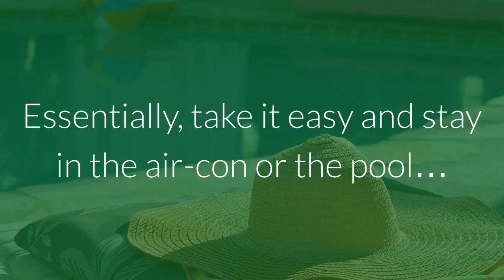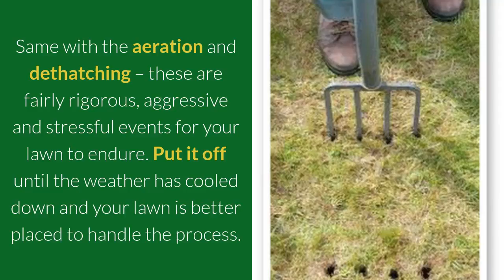How to Not Stress About Your Lawn During a Heat Wave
Heat waves are just part and parcel of living in Queensland, but when everyone starts getting overheated and cranky, there’s something you don’t want to be stressing about; your lawn.

Essentially, take it easy and stay in the air-con or the pool…
Don’t cut the grass too short – being too short will reduce the grass’ ability to produce energy for growth. When cut at the right height it will develop a stronger root system as well as providing protection for the soil, from the sun. If the lawn is at an okay height before the heat wave hits just leave it and don’t mow until the weather cools. Spend the time relaxed and have a cool drink instead. If you do need to mow the lawn during the heat wave – never do so in the heat of the day; that’s just silly and dangerous for your health. Never remove more than one third of the grass height at any one time.  The lawn will be kept cooler when less plant tissue is removed.

Now, this is a controversial one… limit the water intake for your lawn. Lawns are better managed on the dry side rather than wet. If over watered the roots will be deprived of oxygen and can become more susceptible to disease. So, keep an eye on the lawn – if it appears to be in heat distress, wilting and yellowing then water. Don’t water just in case. Stick to the ‘water deeply but less frequently’ rule of thumb. Don’t water in the heat of the day – you’ll just waste water as it is lost to evaporation. Don’t water at night – you’ll leave your lawn open to disease. Pop outside first thing in the morning before it gets too hot and give the lawn a water if it truly needs it. Remember, it only ever needs around 2.5cms per week.

Continue to relax in the cool as you should never fertilise, aerate or dethatch your lawn during a heat wave. Fertilisers encourage growth and that growth will take up even more energy further stressing the lawn. Same with the aeration and dethatching – these are fairly rigorous, aggressive and stressful events for your lawn to endure. Put it off until the weather has cooled down and your lawn is better placed to handle the process.

For more lawn care advice and help just contact the team at Daleys Turf – we’re here to support you for the life of your lawn.